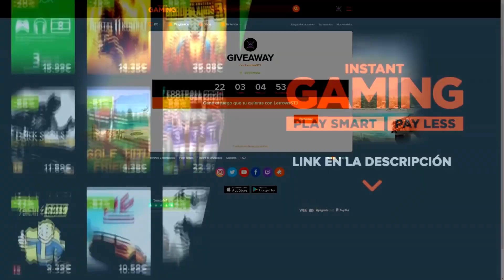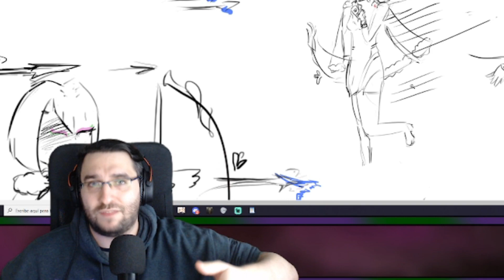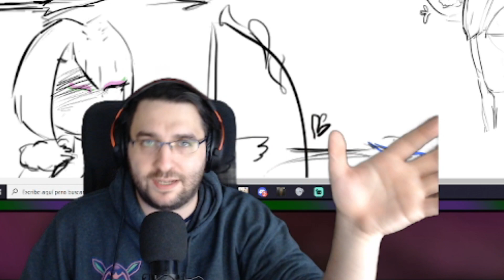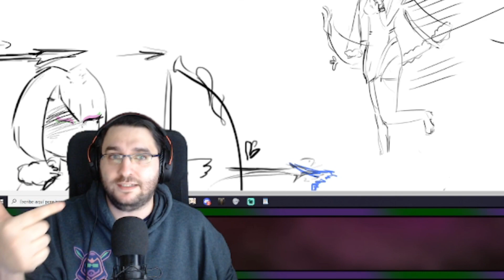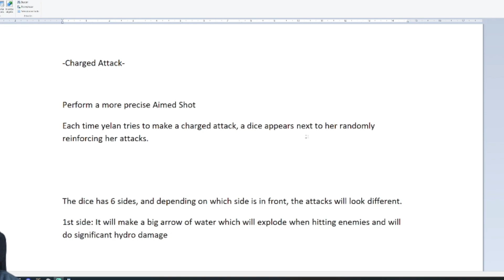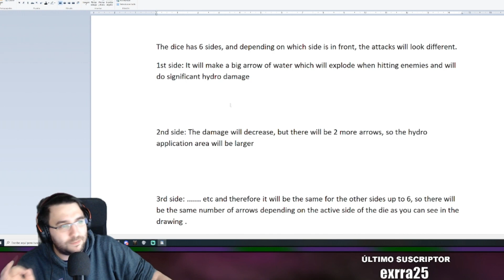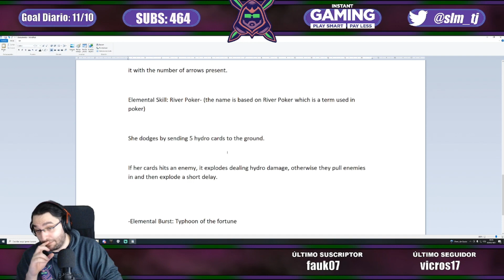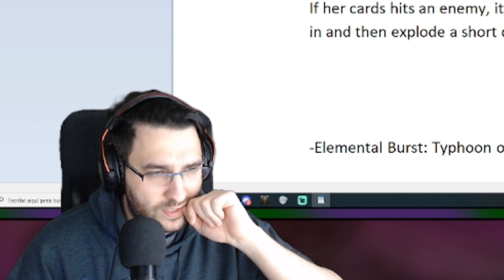SE FILTRA YELAN?! MOVIMIENTOS ALEATORIOS, CASINO DPS 🤑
Se filtra un supuesto kit de habilidades de Yelan, y las analizamos en este vídeo!

FULL CASINO?! MÁS RNG?! Os lo creéis? A mí se me hace raro, pero oye, ojalá un soplo de aire fresco con algo distinto! Dejadme en los comentarios vuestra opinión! :)